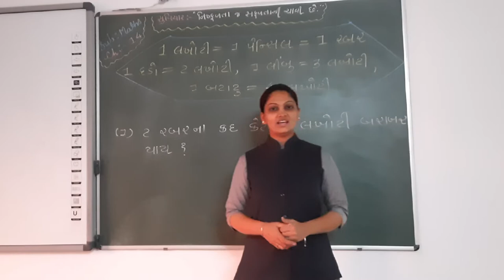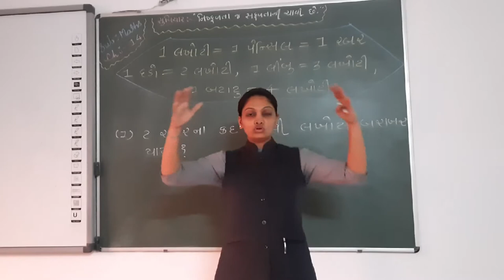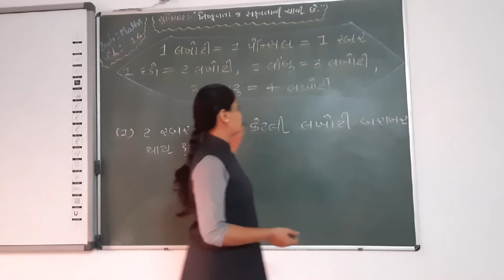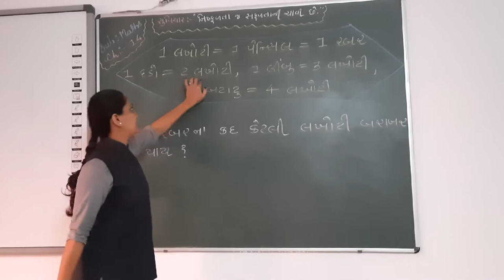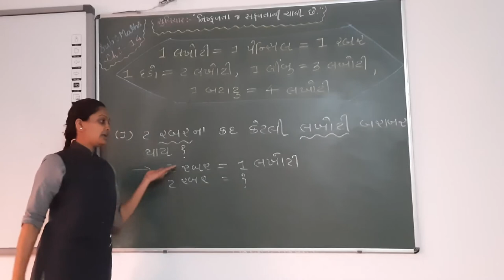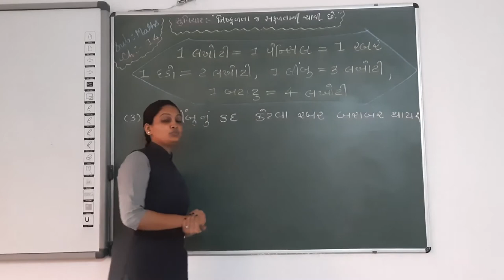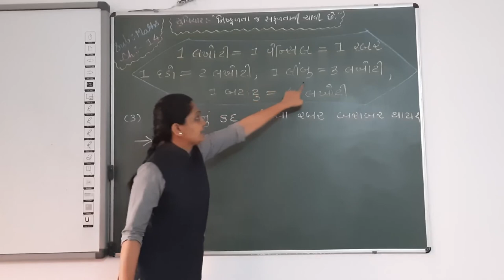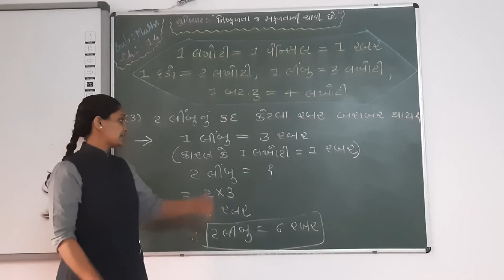GUJ MED STD 5 MATHS CH 14 KETALU MOTU KETALU BHARE PART 2